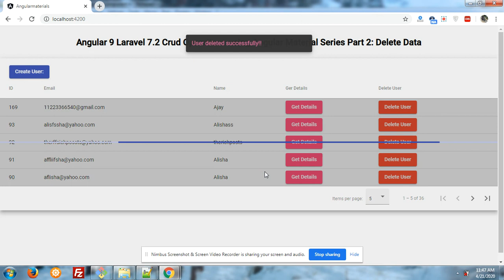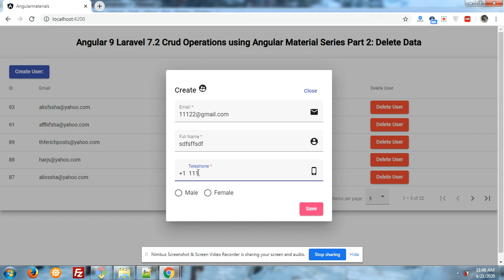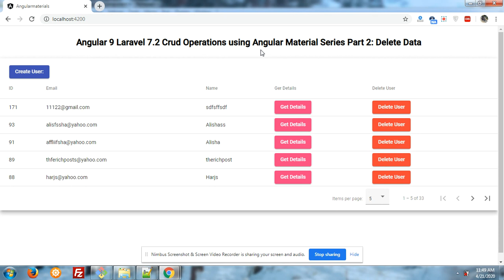Angular 9 + Angular Material show Loader Progress Bar(mat-progress-bar) on API call Demo 2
Hello to all, In this post, I am showing Angular Material Progress Bar in my Angular 9 Laravel 7.2 application.

I will show more Loaders Demos.